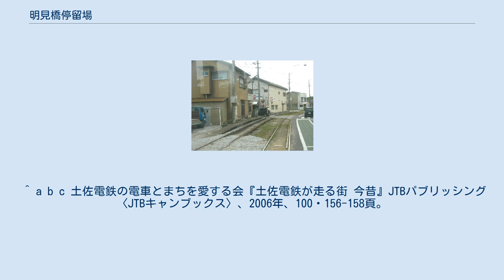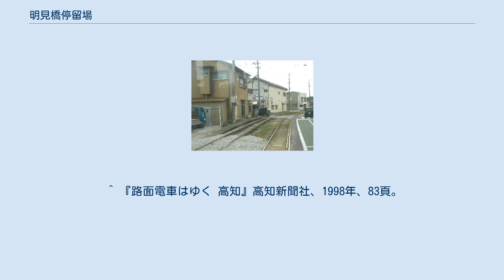明見橋停留場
明見橋停留場（みょうけんばしていりゅうじょう）は、高知県高知市大津にあるとさでん交通後免線の路面電車停留場。
 明見橋停留場は1911年（明治44年）の開業。
後免線の大津停留場（廃止、領石通停留場を参照）から後免中町通停留場までの区間が開通したのに合わせて開業した。
 乗り場は2面あり、東西方向に伸びる2本の線路を挟んで向かい合わせに置かれる（相対式）。
線路の北側に後免町方面行き、南にはりまや橋方面行きの乗り場がある。
はりまや橋方面は安全地帯（ホーム）が設置されるが、後免町方面は北を並走する道路上に白線で乗り場が示されるのみである。
 南には明見彦山古墳群がある。
 ^ a b c 土佐電鉄の電車とまちを愛する会『土佐電鉄が走る街 今昔』JTBパブリッシング〈JTBキャンブックス〉、2006年、100・156-158頁。
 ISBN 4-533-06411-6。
 ^ 今尾恵介（監修）『日本鉄道旅行地図帳』11 中国四国、新潮社、2009年、61頁。
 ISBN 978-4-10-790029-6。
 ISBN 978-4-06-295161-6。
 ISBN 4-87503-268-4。